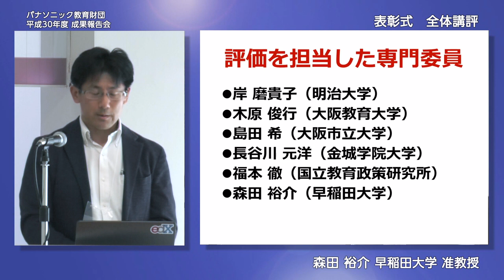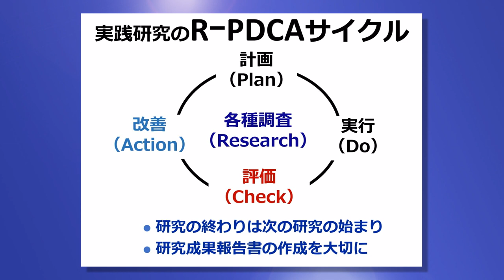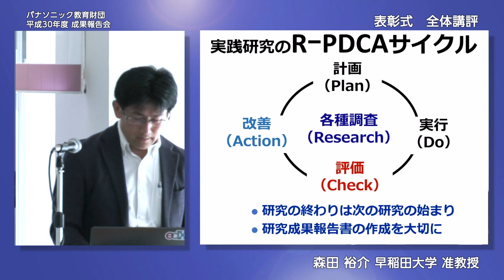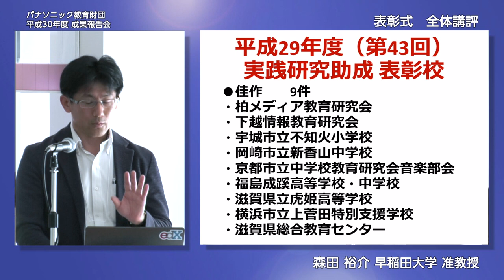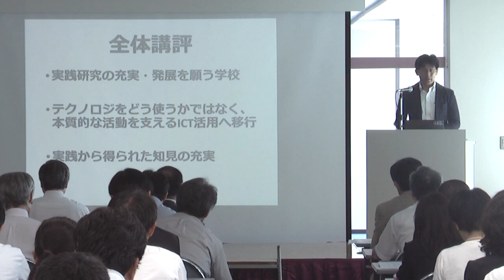全体講評 早稲田大学 森田裕介先生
パナソニック教育財団では2018年8月2日に平成30年度成果報告会を開催。
第2部 表彰式では、早稲田大学の森田准教授に、昨年度助成の実践研究についてご講評いただき、優秀校14校の表彰が行われました。